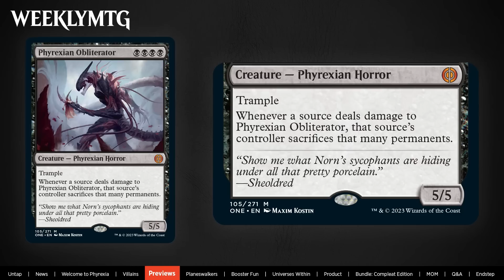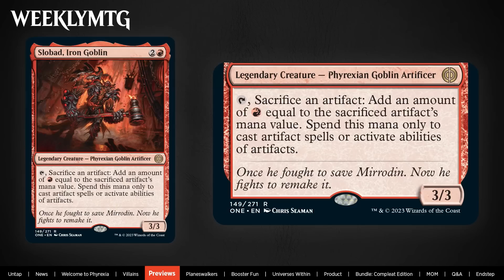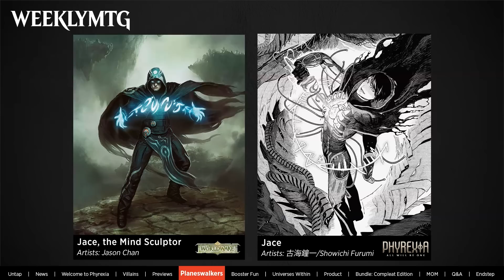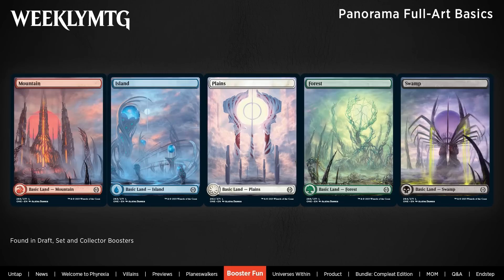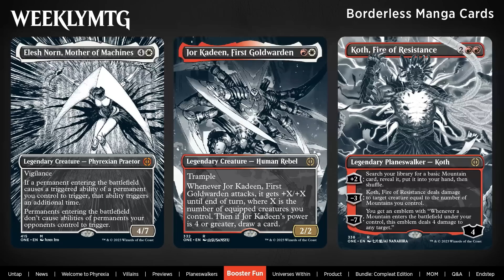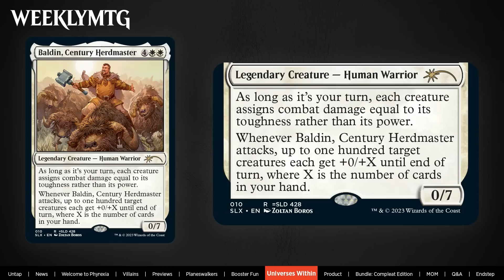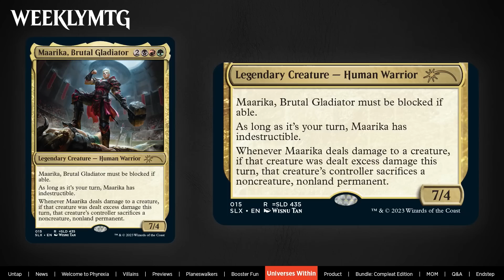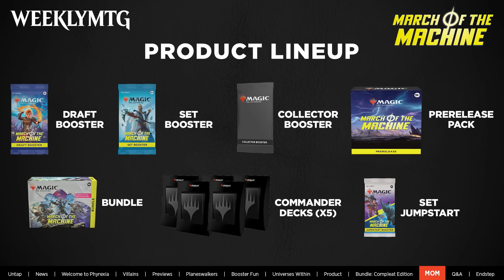WeeklyMTG | First Look at Phyrexia: All Will Be One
The Phyrexians are here in this week's episode where Blake and Mike sit down to give you a First Look at Phyrexia: All Will Be One set coming in February of 2023!

Register for Prerelease at Your Local Game Store – Feb 3-9

Play Early on MTG Arena – Feb 7

Available Everywhere – Feb 10

00:00 - Untap
01:01 - Welcome to Phyrexia
02:36 - Villains
06:18 - Important Dates
08:01 - Previews
21:52 - Planeswalkers
29:35 - Booster Fun
45:41 - Universes Within
50:56 - ONE Product Lineup
51:58 - Bundle: Compleat Edition
55:17 - March of the Machines Info
57:51 - Teaser